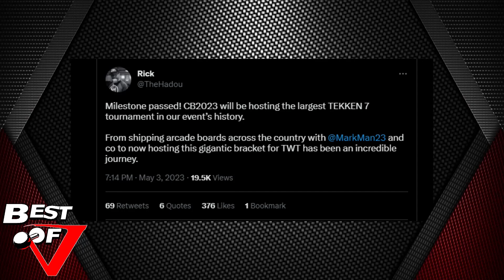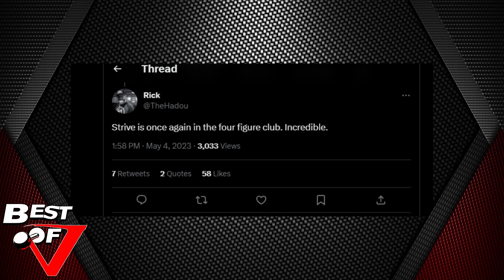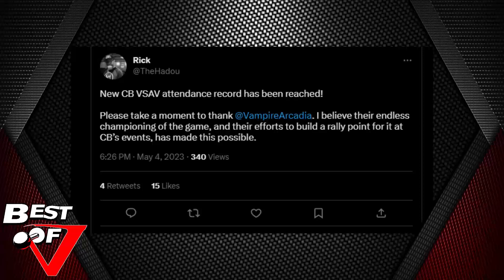CB 2023 Breaks Records & SF6 Content Push - Best of V Show 281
Combobreaker is once again breaking records and Capcom makes a big push for Street Fighter 6 content leading up to release!

Like what we do? You can watch us do it live! We are live every Thursday at 9pm ET/6pm PT:

Enter "BESTOFVSHOW" in the "Support a Creator" box at checkout